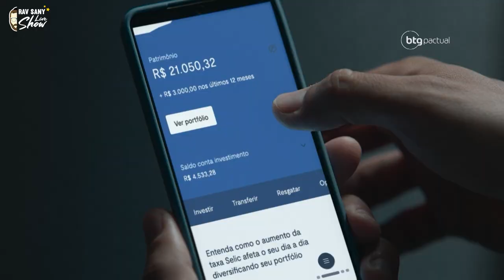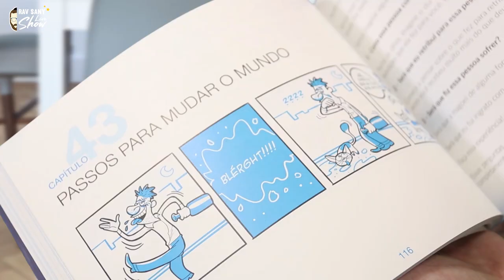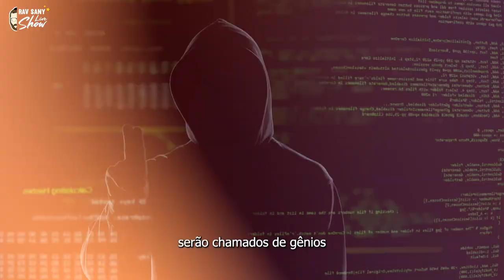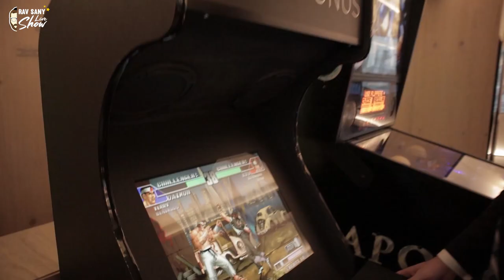RAV SANY LIVE SHOW - ALEXANDRE FRANKEL